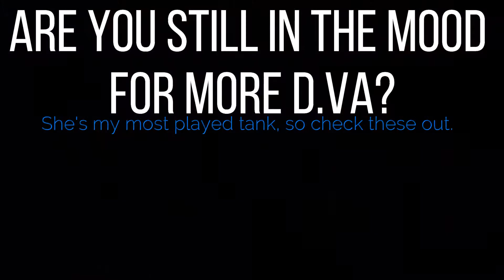THEY TRIED SO HARD | Overwatch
Until I get a custom link, I'm not gonna try hard with these descriptions.